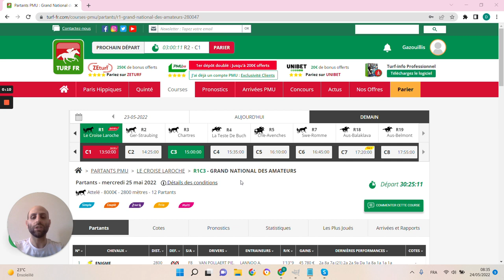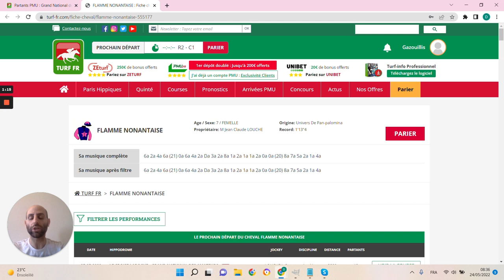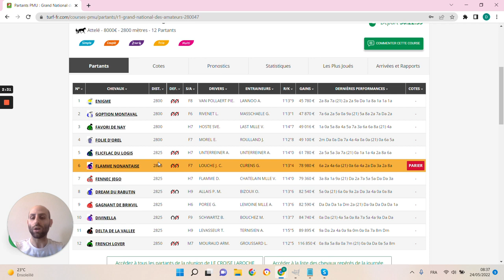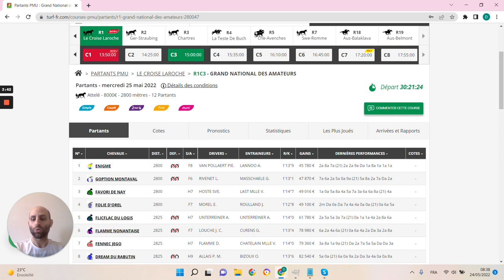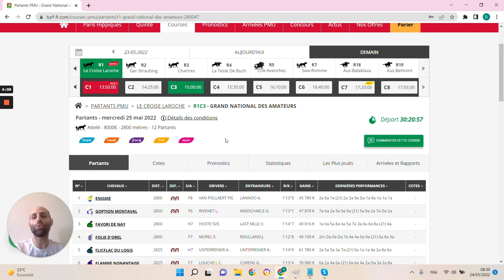🔥1 jour 1 pari 🔥 Pronostic du 25/05: Bien parier et gagner aux courses hippiques !